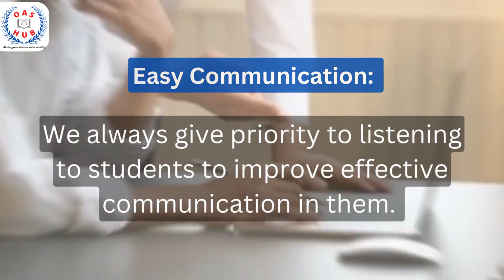Want to Become OAS officer , With Dedicated faculty Group| Must watch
@OAS HUB   @Odishajobacademy
Optional-History, Geography, Home science, Public Administration etc